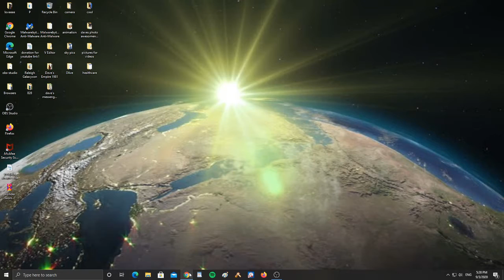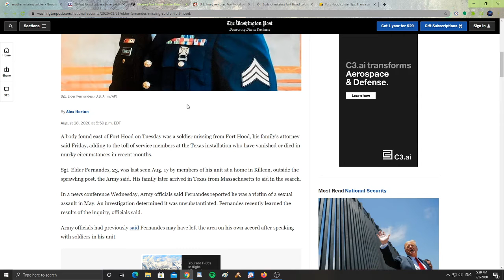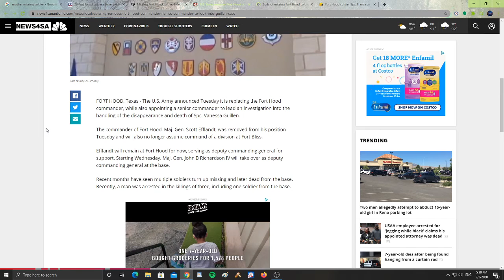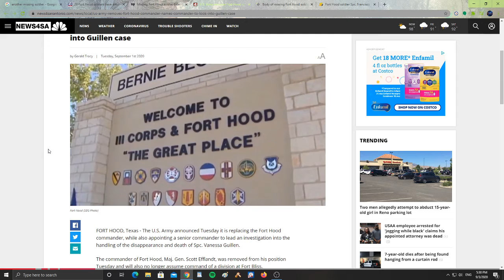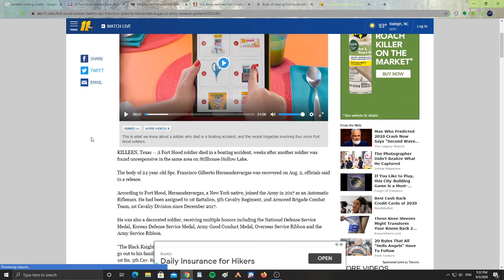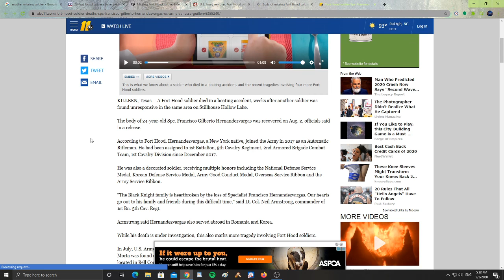Missing Soldiers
26 Fort Hood soldiers have died this year. Missing Fort Hood soldier found dead, family says, in growing toll of deaths there. U.S. Army removes Fort Hood commander, names commander to look into Guillen case. Body of missing Fort Hood soldier, 23, is 'found hanging from a tree' after he alleged sexual abuse at troubled base which has now been linked to at least 15 deaths this year alone. Fort Hood soldier dies in boating accident, marking 5th soldier death within months.